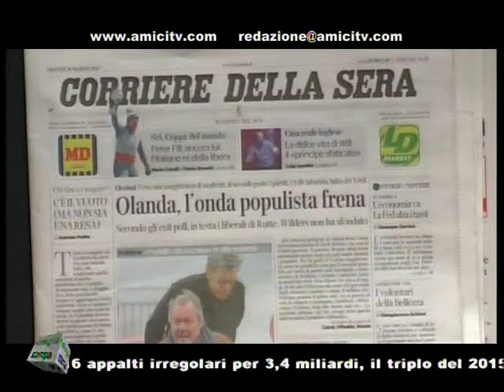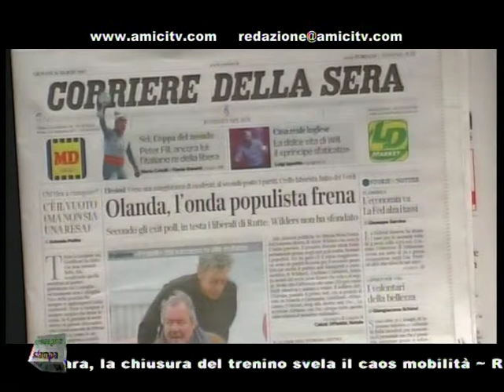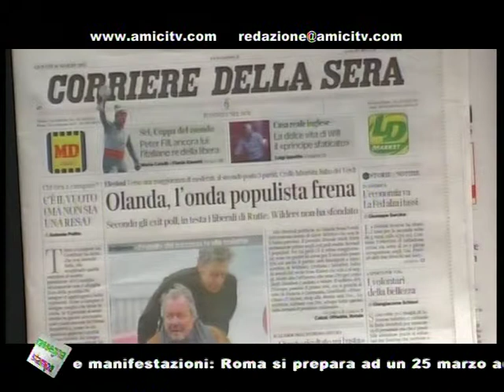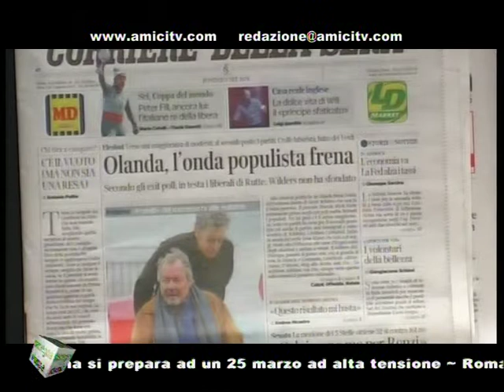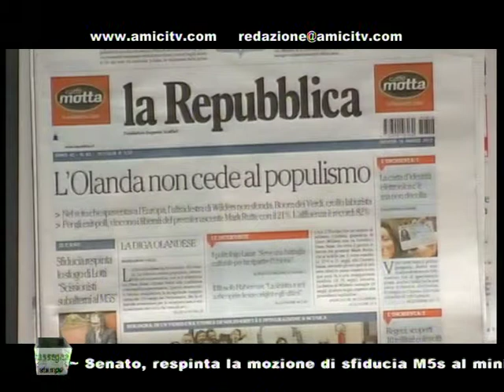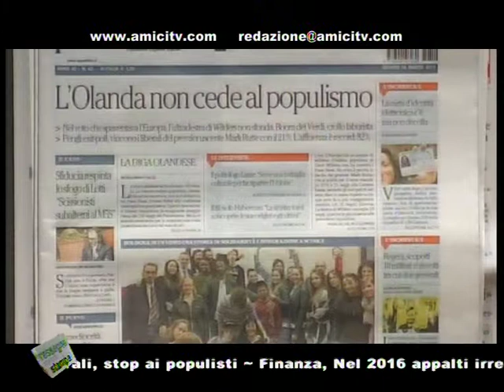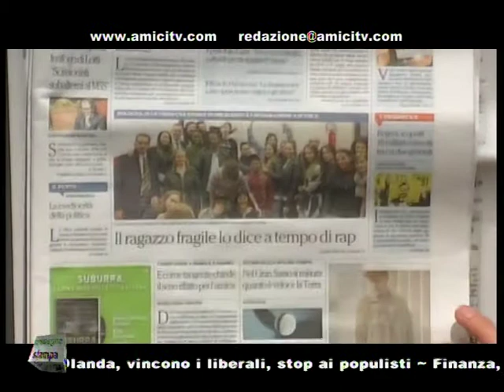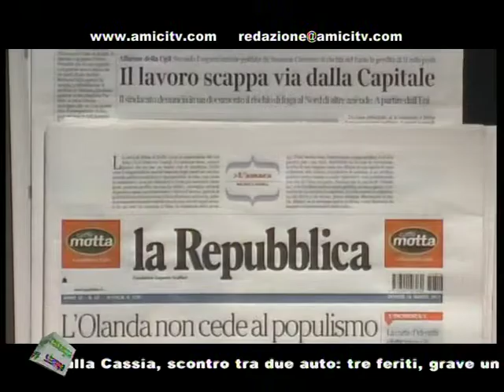SUPERNEWS MATTINA 00262 01